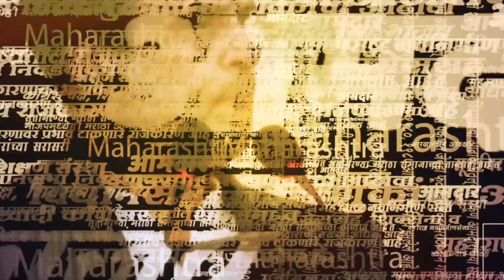New Criminal Code: आजपासून देशात नवे फौजदारी कायदे लागू, Asim Sarode यांची प्रतिक्रिया | Law Updates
आजपासून देशात नवे फौजदारी कायदे लागू होणार आहेत. त्यावर कायदेतज्ज्ञ असीम सरोदेंनी काय प्रतिक्रिया दिली आहे. ते पाहा...

New Criminal Code: Asim Sarode reacts to new criminal laws in the country from today...